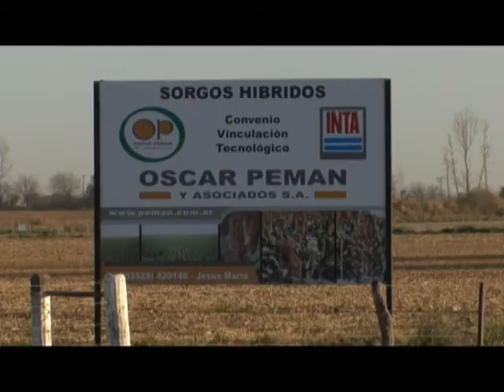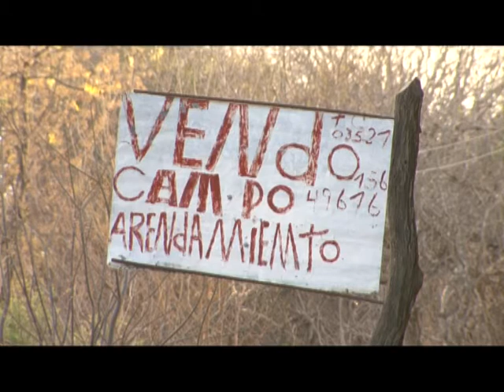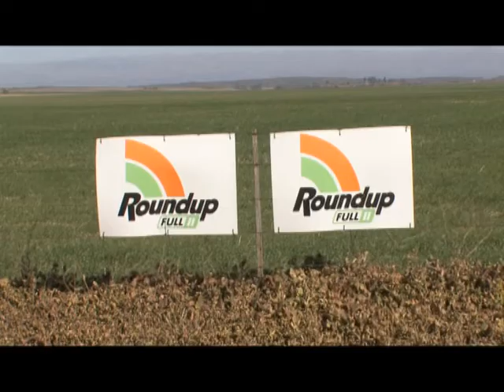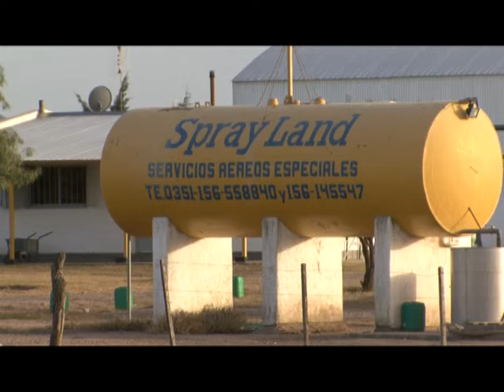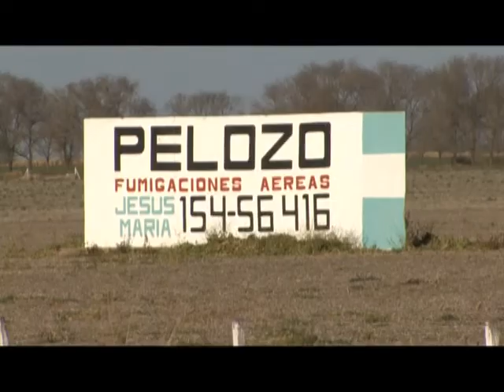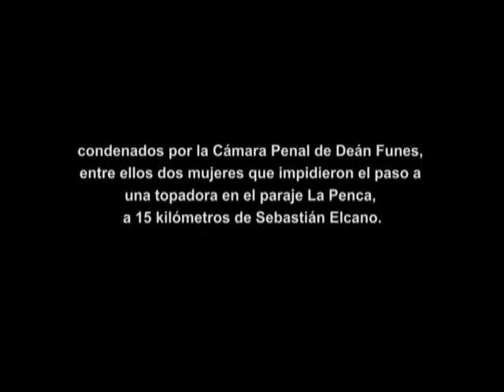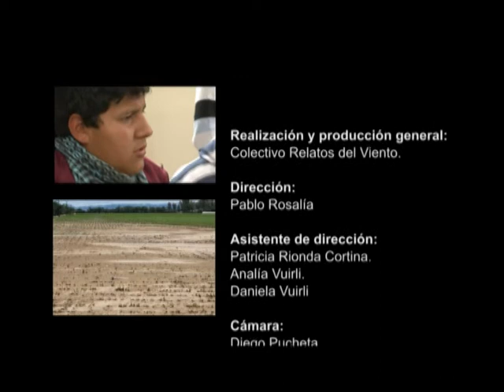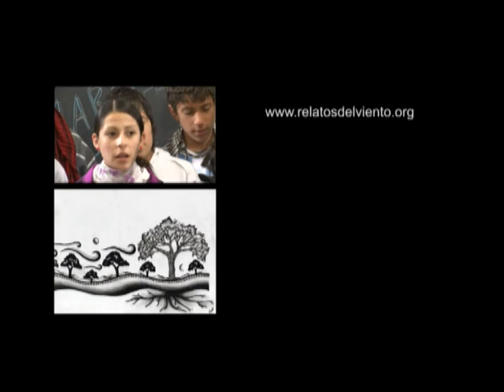Capítulo 22: Sebastián Elcano / Ciclo de documentales testimoniales 2010-2011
En este capítulo dedicado a Sebastián Elcano, pueblo de la Córdoba Norteña 180 km de la ciudad capital, queda visible el hilo entre el avance descontrolado de la frontera agropecuaria (desmonte, fumigaciones, etc.) y el debilitamiento de las culturas populares y campesinas del Norte Provincial.
Un primer capítulo, es dedicado a las costumbres, leyendas, creencias y sabidurías que forman parte de una identidad cultural ancestral y genuina. Gradualmente, los entrevistados irán relacionando cómo todo este bagaje cultural va cediendo a causa de varias problemáticas actuales.
El audiovisual cuenta con fuertes testimonios de campesinos con derechos ancestrales sobre sus tierras bajo amenaza de desalojo. También, están reflejadas las posiciones de vecinos afectados directamente por las fumigaciones, miembros de la comunidad educativa del IPEM 112, integrantes del movimiento campesino (UCAN) y especialistas en la problemática como Raúl Montenegro (Funam) y Gerardo Mesquida (Colectivo Paren de Fumigar) En contra posición, contamos con el testimonio de una productora rural, quien deja al desnudo la idiosincrasia colonialista del empresariado.

Reseña del proyecto / sinopsis general

Estos audiovisuales son el corolario de un año de trabajo sistemático y planificado junto a las comunidades con el máximo objetivo de aportar al fortalecimiento de su cultura popular y campesina mediante la revalorización de sus Tradiciones Orales, la visibilización del pasado-presente originario y la denuncia de problemáticas asociadas que actúan en detrimento de sus identidades regionales.
Las distintas y numerosas acciones, estuvieron contenidas dentro de dos proyectos simultáneos, uno con la comunidad en general y otro con las escuelas primarias: “Revalorización de la Tradición Oral” y “Detectives de la Tradición Oral” Al finalizar, se le propone a la comunidad participar en la grabación de un documental para que queden documentados en formato audiovisual parte de sus saberes y sabidurías. Acompañan esta acción de difusión, un libro-registro y una revista para las escuelas.
Son protagonistas exclusivos, campesinos y habitantes de pueblos y parajes marginados del Norte Cordobés. Son sus leyendas, creencias, problemáticas y esperanzas, las que van hilando cada uno de los documentales.

Género narrativo: Documental testimonial, con perfil etnográfico.
Formato: DVD – Sonido Dolby Digital.
Apta para todo público, con especial interés para escuelas.
Dirección y producción: Pablo Rosalía & Patricia Rionda
Cámara: Diego Pucheta
Asistente sonido: Matías Rosalía
Montaje y edición: Emilio Orueta